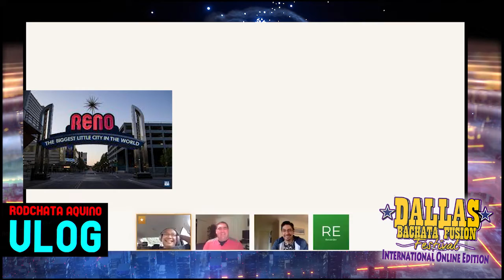The History of the 1st Bachata Festival in the USA with Juan, Jorge & Rodchata for 2020 Online DBF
Stay home and learn to dance with our 2020 Free Online International Edition of the Dallas Bachata Festival 🕺🏼💃🏻

This Interview Series by Rodchata Aquino VlOG - Live Discussion
Rodchata interviews Juan Ruiz the creator of Bachata Moderna and the 1st Bachata Festival in the World - Sydney Bachata Festival in 2008 & Jorge Elizondo the creator of Bachata Fusion about the creation and inspiration for 1st USA Bachata Festivals. Learn how in 2009 how we created the Reno & San Fransico Bachata Festivals.

We want to support all the Dancers during these moments of uncertainty.
Together we can support their talent!✨

Save the Date for 2021
2021 Dallas Bachata Festival will be held on
October 14-17,2021 @ Sheraton DFW Hotel in Irving, TX
stay tune for the latest updates